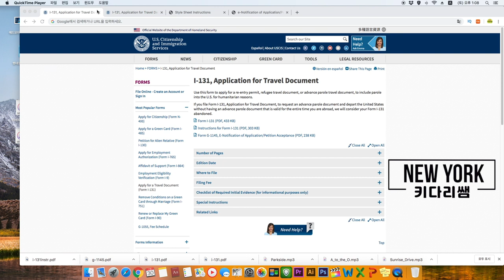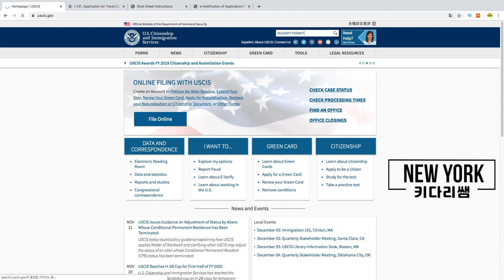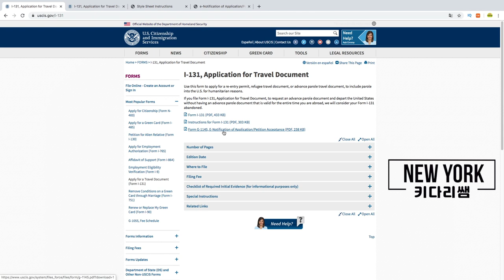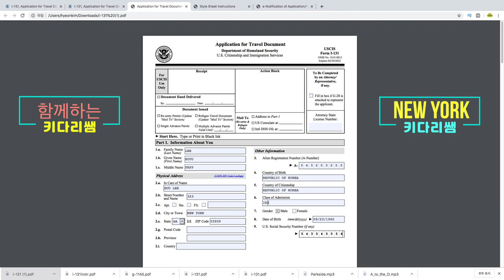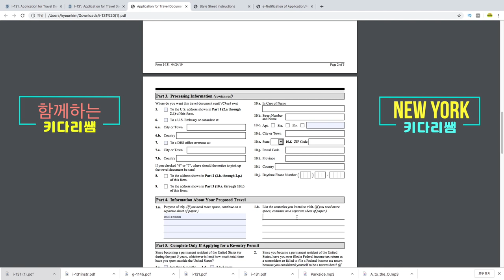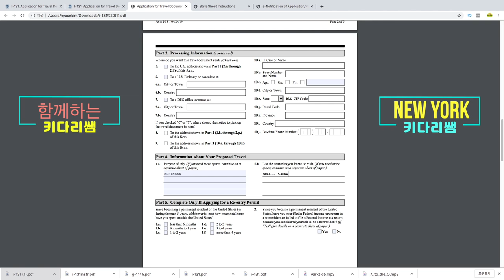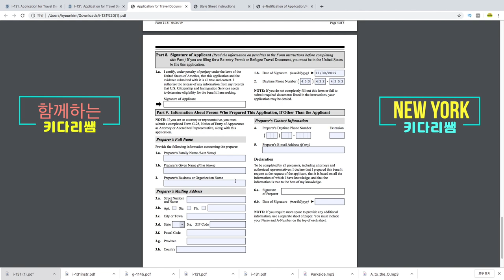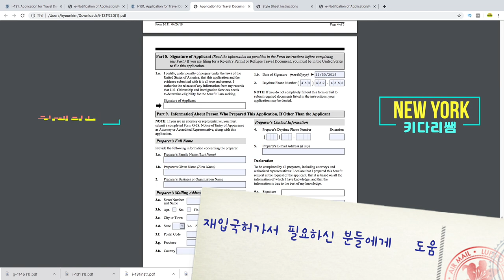미국 Reentry Permit 재입국 허가서 신청요령 화면과 함께 자세히 설명 - New York 키다리 쌤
많은 구독자, 시청자 여러분들이 관심있어 하시는, 미국 재입국 허가서 Reentry Permit이 있습니다. 오늘은 뉴욕키다리쌤이 영상을 통해서, 재입국허가서 1-131 의 작성법과 이민국 서류 통보 SNS인 이메일과 text message 받는 신청 받는 방법에 대해서 영상에서 하나하나 자세히 쉽게,설명을 해드리는 시간입니다.
영상 끝까지 보시고, 정보 공유 되는 시간이 되시길 바랍니다.

Road Driving